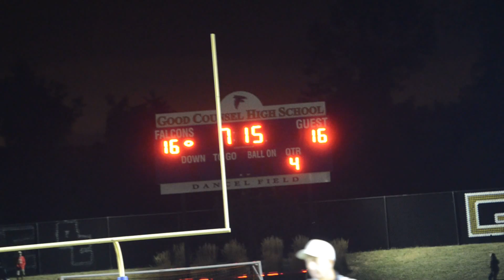St Johns Shocks Good Counsel 29:23 On Homecoming 3OT 15